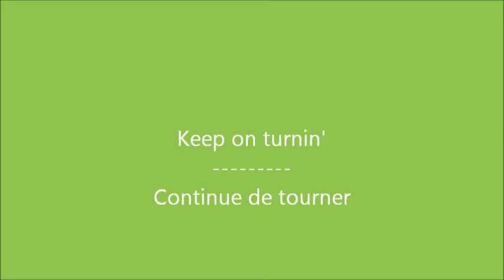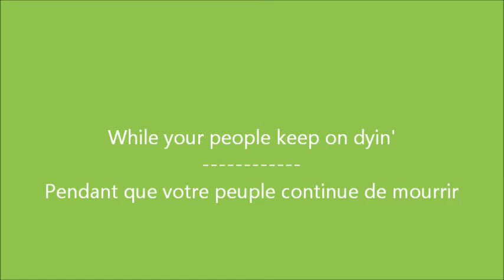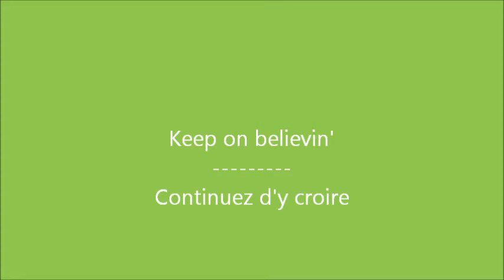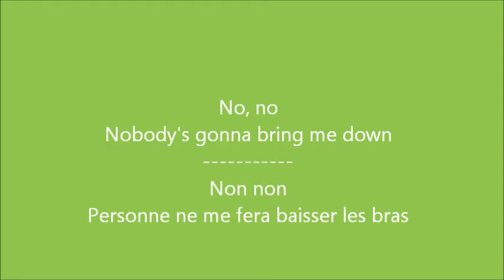Glee - Higher Ground / Paroles & Traduction